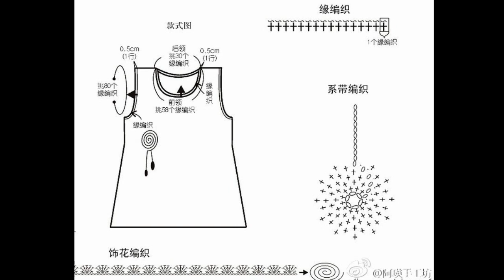Crochet Patterns| free |crochet baby dress| 4059